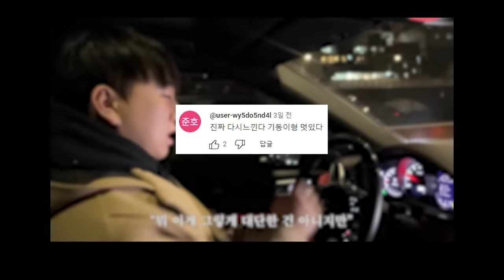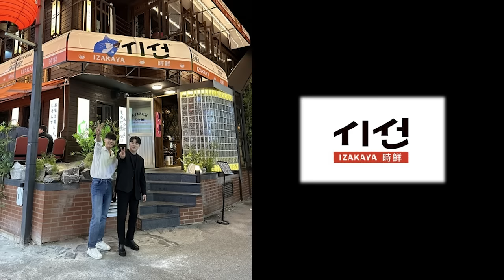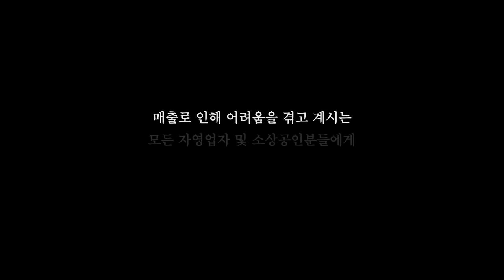연매출 1200억 외식업 대표님에게 가게 평가 받기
오늘 영상 재밌게 보셨나요?
자영업 1년 차에 노하우 전수해준다고 하는게 부끄럽기도 했지만 열심히 노력하시는 자영업자 분들에게 작은 꿀팁이라도 쥐어짜서 드리고 싶은 마음에 올렸던 영상이었어요!

그래서 영상을 보신 사장님 케찹이들에게만 다시 없을 연말 선물을 드리려고 합니다🎁🎁🎁
영상에서 소개드렸던 태블릿 메뉴판 "티오더"
워낙 유명한 제품이라 알뜰한 사장님들은 다 아시겠지만
저도 술집 오픈 때부터 1년 넘게 사용하면서 인건비는 줄이고, 매출은 올리는데
실제로 많은 도움을 받았던 제품인데요

이 티오더를 한정 기간 동안만 사장님 케찹이들에게 말도 안되는 가격과 혜택에 제공해주신다고 하니까 관심 있는 사장님 케찹이들은 아래 사항을 참고해주세요🙏🏻🙏🏻